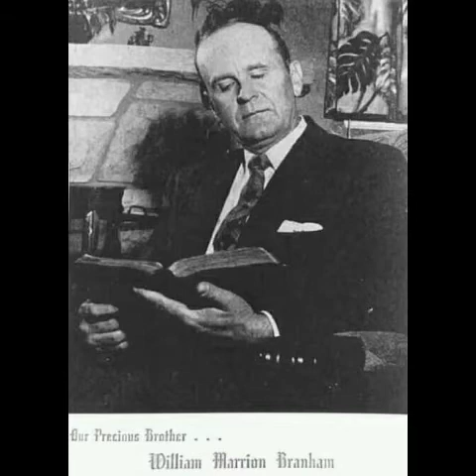Extracto. LA TEMPESTAD QUE SE APROXIMA" POR W.M.B.